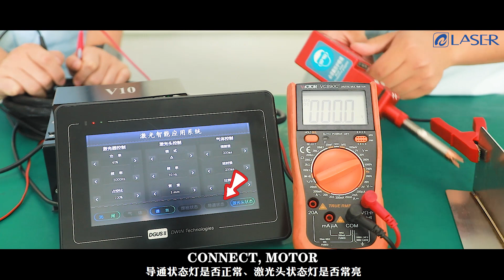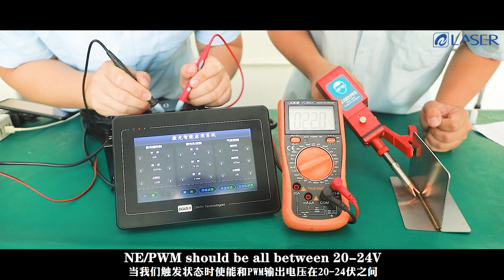No Light Troubleshooting